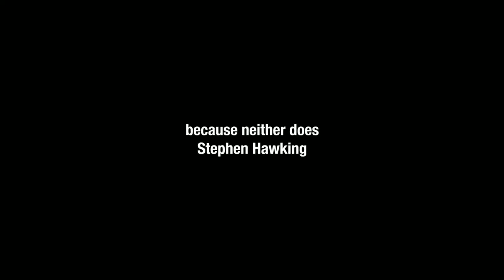Adult Swim B&W Bump: Nobel Prize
Airdate: Monday, October 12, 2020